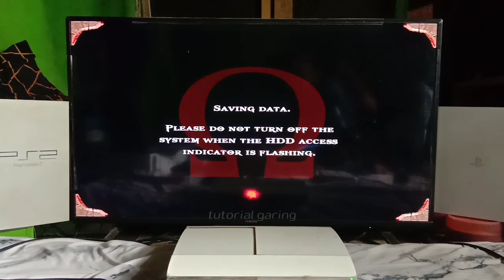Kang Botak Jadul Tapi Versi HD, Mencoba Game God of War Versi PSN HD di PS3 Layar Full 60fps